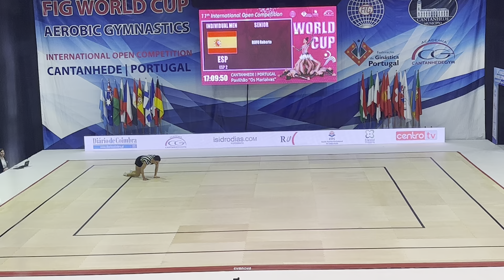Aerobic Gymnastik WORLD CUP COMPETITION In Cantanhede Portugal.2023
Aerobic Gymnastik WORLD CUP COMPETITION In Cantanhede Portugal.2023 Aerobic Gymnastik WORLD CUP COMPETITION In Cantanhede Portugal.2023
RUFO Roberto IM ESP2